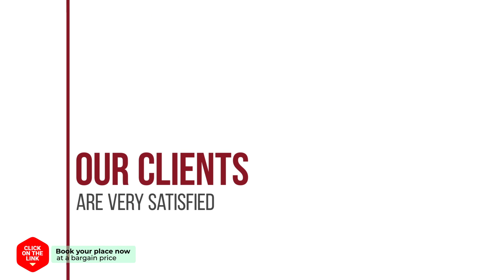Stay in Pyeongchang hotel review | Hotels in Pyeongchang | Korean Hotels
Stay in Pyeongchang hotel video review. Hotels in Pyeongchang, asian 3 stars hotels.